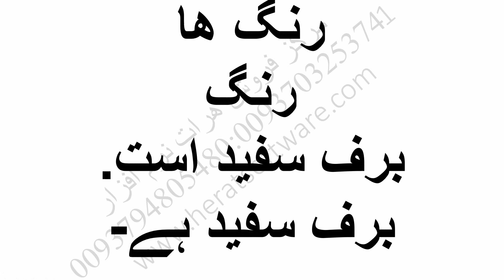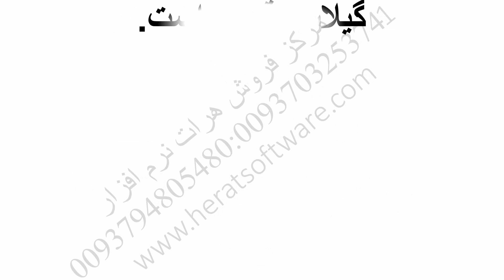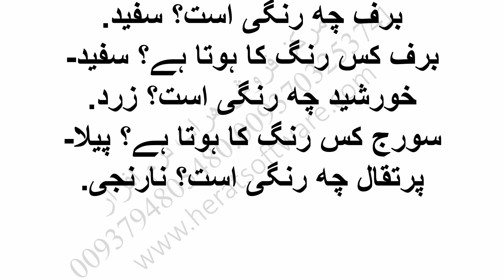اردو به روش جدید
اردو به روش جدید درس 14